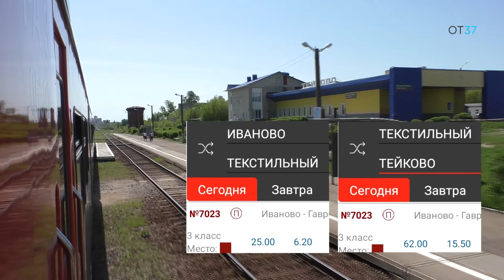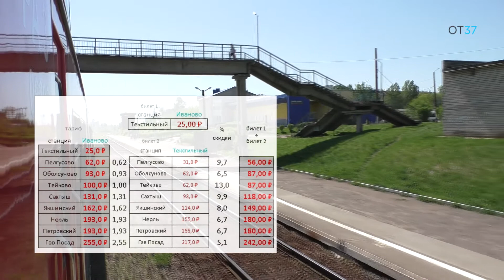ЭКОНОМИТЬ НА ОРЛАНАХ И ЕЗДИТЬ ЧАЩЕ